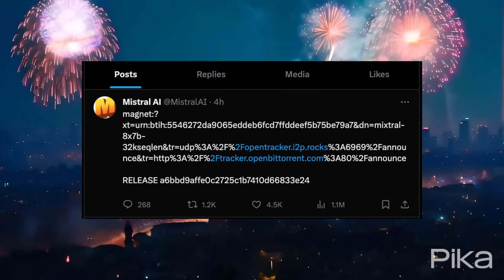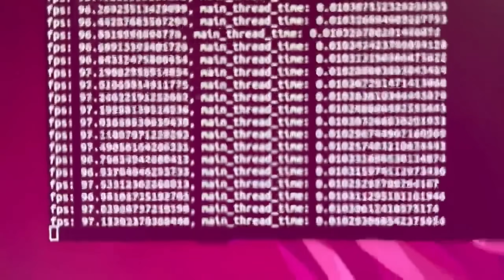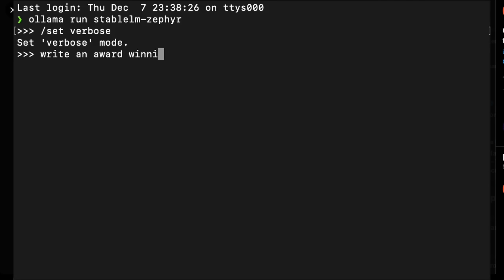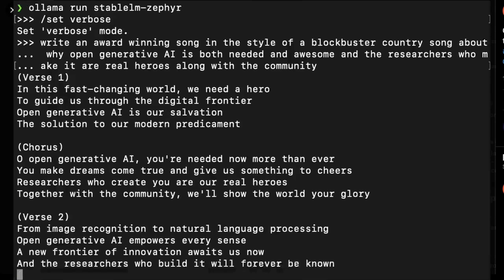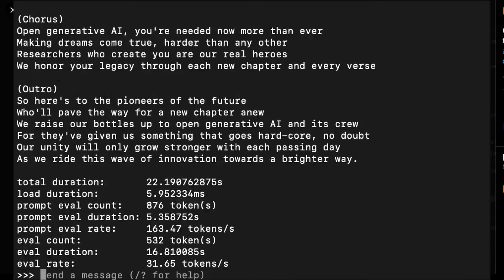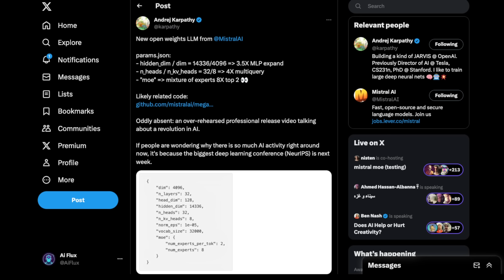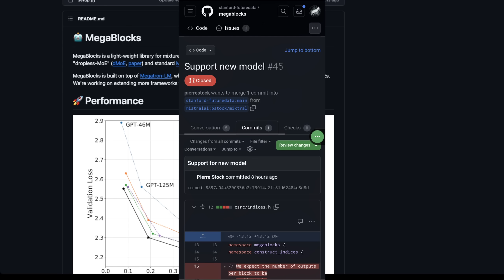Mistral AI Trolls Google With 87GB T*rrent (Beats GPT4)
Google AI release: press interviews, highly curated marketing videos, research paper, waitlist

Mistral AI release: tweet magnet link account with word art logo

Are you going to use this amazing open source LLM once Mistral AI releases the code necessary to do so?  Do you think it will beat Microsoft's GPT4 or Google's Gemini AI model?

In other llm news, Mistral/Yi fine-tunes trained with a new (still undocumented) technique called "neural alignment" are blasting other models in the HF leaderboard. The 7B is "beating" most 70Bs. The 34B in testing seems... Very good:

NOTE: The link discussed in this video points to an open source large language model checkpoint file that DOES NOT CONTAIN ANY COPYRIGHTED CONTENT.  T*rrents can be used to transfer files of all kinds.